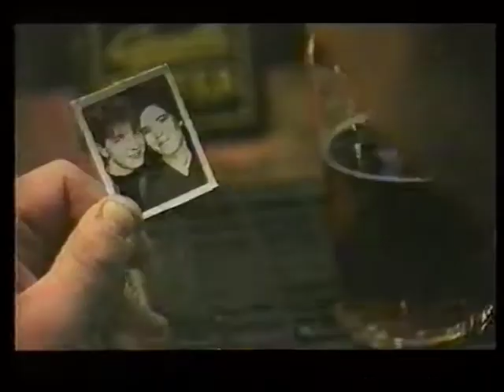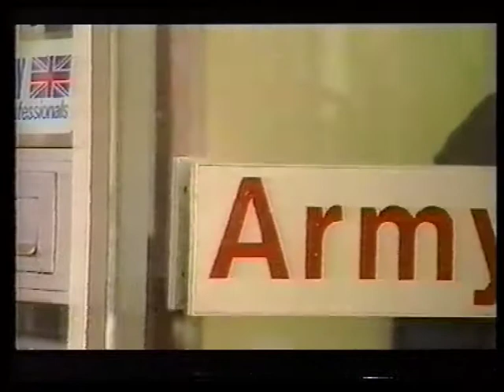Dark Deville (Birmingham band) video from 1980s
Dark Deville were an archetypal 80s new wave and synth pop/rock group from Birmingham – the heartland and birthplace of metal bands like Black Sabbath, Judas Priest and half of Led Zeppelin. Indeed, the city included the venue 'Rum Runner', which introduced Duran Duran to the world. Also, Fine Young Cannibals and Dexys Midnight Runners hailed from Brum. Dark Deville were comprised of Keith (drums), Dave (Keys) Mark (also keys), Brian (guitar), John (bass) and a singer – unable to recall his name, although he was talented – Essentially, the Kingstanding conjunto were impassioned, dedicated and had surprising potential; notably, the drummer was technically sound and cut from the same cloth as Bev Bevan... the other players possessed 'inventiveness.' The frontman encompassed vocal adeptness and style synonymous to mid-80s post-new romantic and art-rock aspirants. Nonetheless, like an innumerable amount of bands, they sank into a thalassic musical abyss vanishing into the "City of a Thousand Trades." Effectively, groups like Dark Deville, in spite of their musical skills, they struggled with image, identity, marketability, production errors and erroneous video choices.

Dark Deville's debut video was produced and filmed in the heart of Birmingham's – now redeveloped and pedestrianised  – city centre. First, the video starts with the singer hastily catching a WM Leyland bus to meet his goth girlfriend on New Street (near the Odeon cinema); however, she's quickly scooped up by... the band's bass player. Consequently, having the blue devils, witnessing his band chum whisk away his numero uno, the vocalist decides to get plastered at nightclub Pagoda Park; whereupon he's served by Brian, who's an empathetic softhearted bartender... AND the band's lead guitarist, thereafter, the singer incinerates a photo of himself depicted with girlfriend. Next, they're smooched together, rocking and cutting a rug at Pagoda Park; however, she catches the eye of Birmingham's Beau Brummel. Actually, it's suave Mark, the night club's resident lounge lizard... AND the band's keyboardist (!) After Mark and the girlfriend display their covert mating signals, she departs like the clappers to cavort with the dandy keyboardist. Finally, the singer is enraged and an argument erupts... She says "who do you think you are!" ... and she throws her 'Sex on the Beach' drink in his face.  The video story changes course, next, cue Keith (drummer) and Dave (songwriter/keyboardist) are playing snooker in the local pub – probably Lad in the Lane (Erdington) – the singer is speaking on the phone embroiled in an argument; hence, he slams it down and storms off – Keith and Dave glance over looking dumbfounded and worried – The singer walks through the city centre (and up the steps of a now defunct subway); emerging by the acclaimed Birmingham Odeon's entrance. Next, he sees the name DARK DEVILLE … written in lights… above the Odeon. A golden Rolls-Royce crawls down the Odeon's passageway with numerous (rent-a-crowd) tittering young ladies. The band burst out from the roller, which includes Brian, Mark, Keith, Dave, John... AND the singer! They take flight, escaping from the giggling Devilettes and proceed with a performance; presumably inside the notorious Birmingham Odeon's stage. Afterwards, there's an autograph signing with the whole band. However, the video's actual crowning moment is the dream sequence when the Rolls-Royce is driven to Birmingham's historic Aston Hall with the singer and his girlfriend; successively, the singer pushes the main door entrance to Aston Hall. BUT, they're back in Pagoda Park and entering inside the lift. The band: BRIAN, MARK, KEITH, DAVE, JOHN quickly turn their heads ~ exorcist style ~ to the smooth funk groove à la Shakatak swishing their bubble permed hair. The singer and girlfriend wave at the lads and the band look up. Next, the story jumps. ALL the band have returned to Aston Hall; uncannily, they are like ghostly apparitions, shaking their heads. Elementally, it was the singer's band mates who were fraternising with his emo girlfriend. Farcically, the singer quits the band and joins the army, whereupon he's rejoined by his girlfriend.

In my eyes, the footage is great, as it depicts some of Birmingham's forgotten or unknown history. Indeed, the video is brilliantly cringeworthy and possesses numerous laugh out loud moments; furthermore, it hyperbolises the quirky and idiosyncratic side of 80s music, kitsch styles, struggling bands and gaudy video production. Nevertheless, credit shouldn't be taken away from the band, as they were skilled musicians – I know this from firsthand experience – Overall, it's easy for bands or performers to artistically misjudge,  miscalculate production methods and succumb to excessive pressure from managers/producers. Hence, I applaud any musician that takes risks. Also, I'm unaware of the individuals whereabouts, therefore, I wish them well and hope they're still performing.